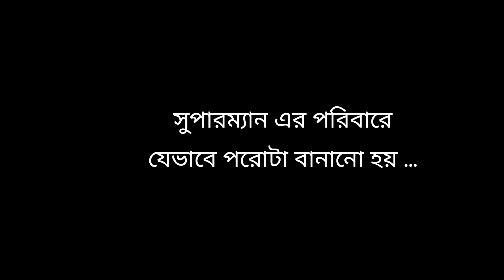সুপারম্যান এর পরিবারে যেভাবে পরোটা বানানো হয়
"Makkah 740 AD" - A. R. Rahman (Soundtrack from "Muhammad the Messenger of God"
"Persian Market" - Natale Centofanti, Carlo Barboni